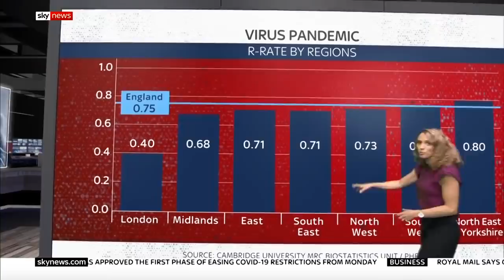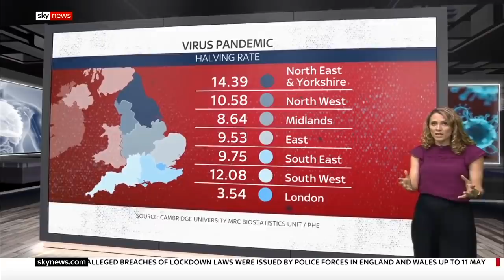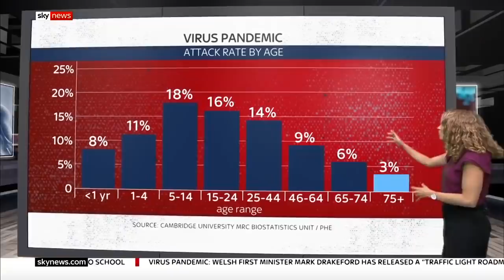Coronavirus UK: How the COVID-19 infection rate differs in each region in England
London and the Midlands have the lowest COVID-19 infection rates in England, according to estimates by Cambridge University.

While the R number - the number of people an infected person passes the disease on to - is only an average of 0.4 in London, in the North East and Yorkshire it's an average of 0.80.

Other estimates in the study show that the coronavirus has infected 18% of those aged 5 to 14 but only 3% of those over 75, a sign that shielding measures have worked.

and download our apps